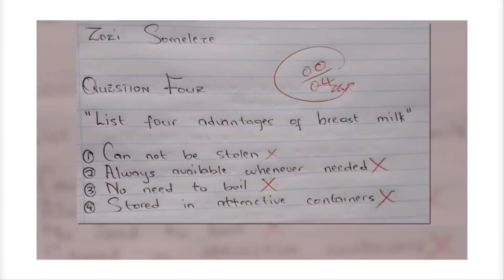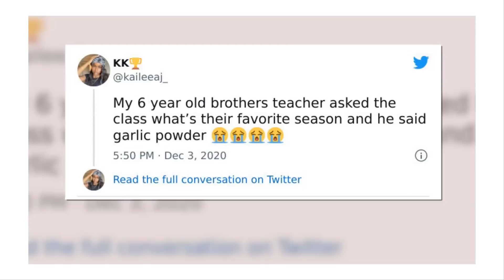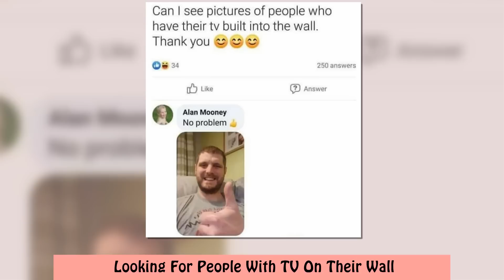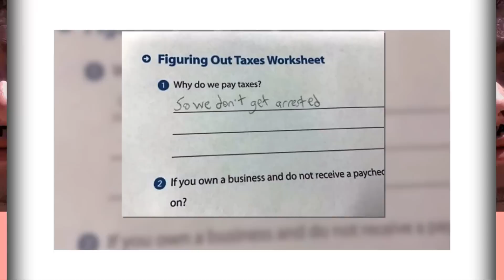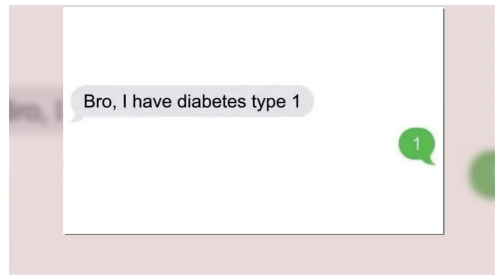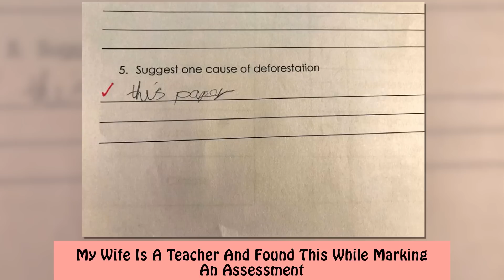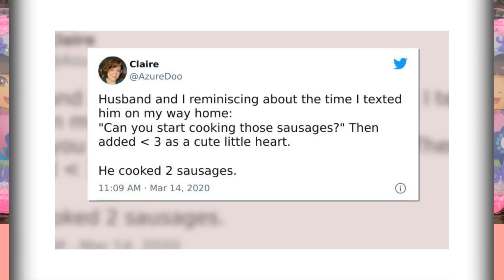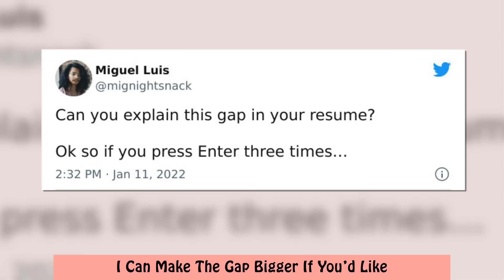Hilarious Moments Of People Doing Exactly What They Were Asked To Do